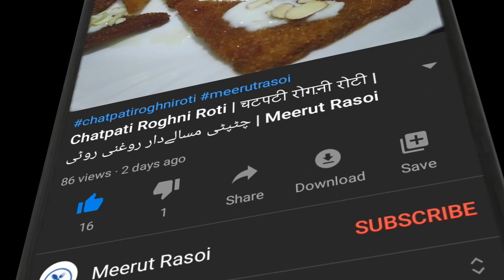Shahi Tukda | شاہی ٹکڑا گھر پر ہی بنائے | शाही टुकड़ा बनाने का सबसे आसान तरीका | Meerut Rasoi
शाही टुकड़ा बनाने का सबसे आसान तरीका | شاہی ٹکڑا گھر پر ہی بنائے | Shahi Tukda | Meerut Rasoi